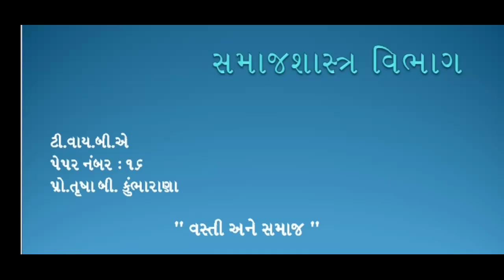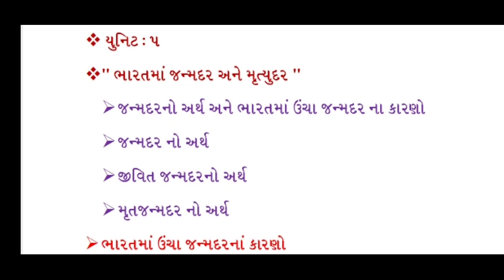B.A. Sem-5 Sociology Paper-16 Unit-5 Lecture-16.1By. Trusha b. Kumbharana